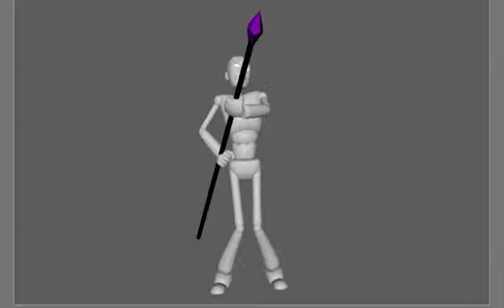3D Demo Reel 2023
Another demo reel. This one is a bit older, but I still wanted to upload it to show I have done some 3D animation in my lifetime.